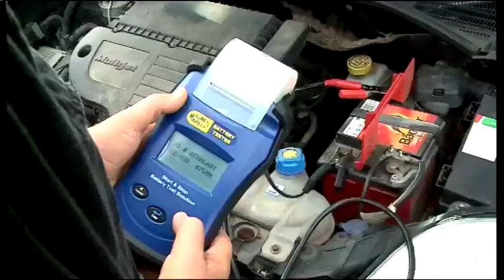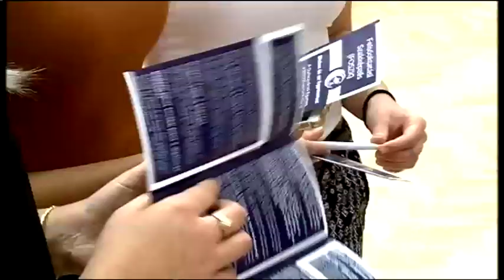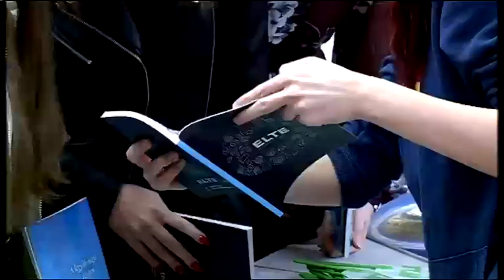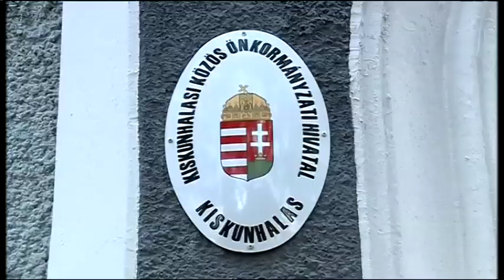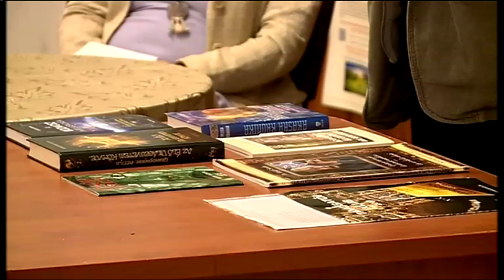Halas Tv - Híradó - 2019.11.06. (szerda) - Kiskunhalas